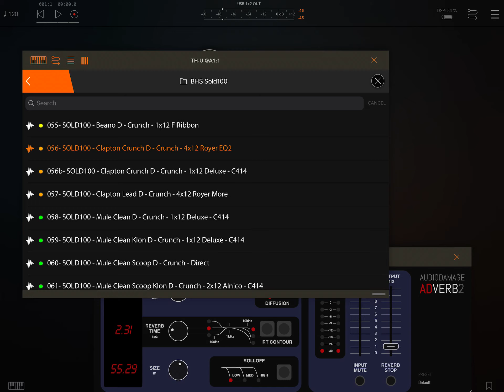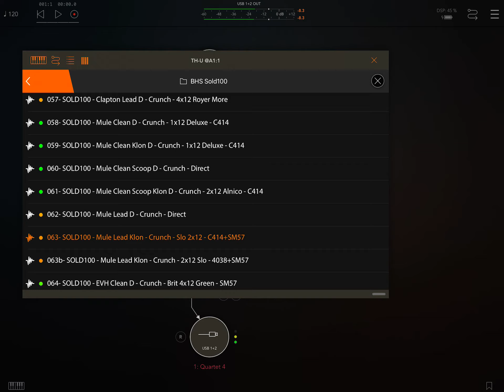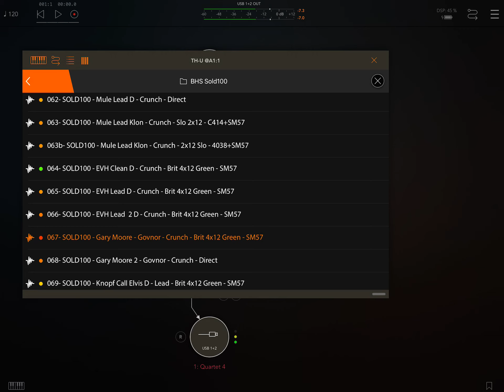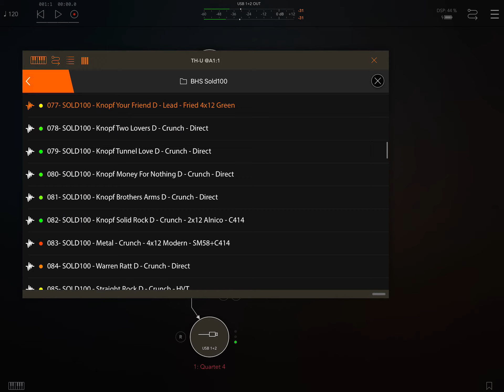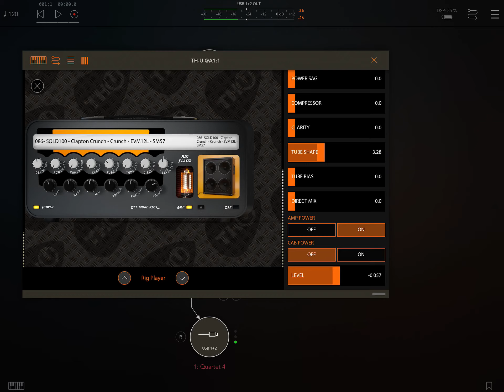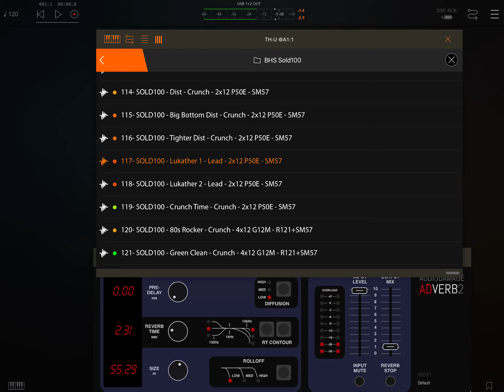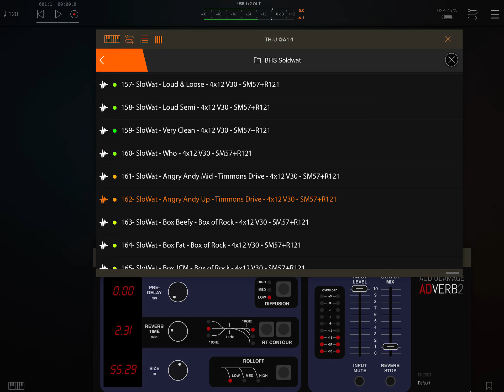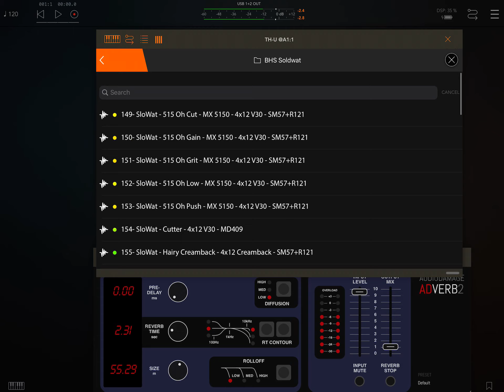Overloud’s bhs sold demo.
I use overloud,AUM,iconvolver,adverb2,an apogee quartet,and sure,my luke.
ThanKs!
Flo